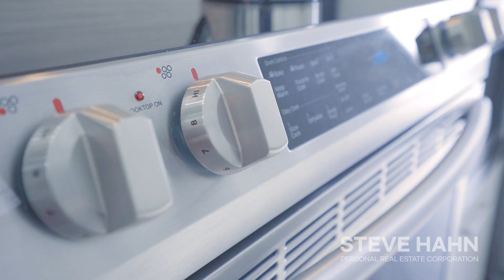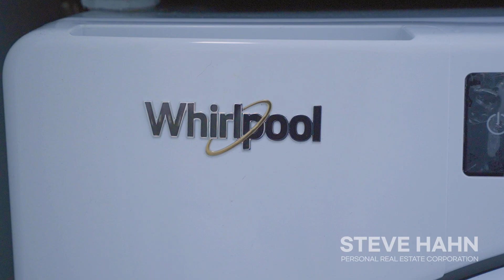[SOLD] Video Tour 204B 9689 140st, Surrey 써리 저층콘도 | 스티브한 부동산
STEVE HAHN PREC*

Kakao Talk: SteveSsam99

[ Online House Tour ]
204B 9689 140st Surrey, BC